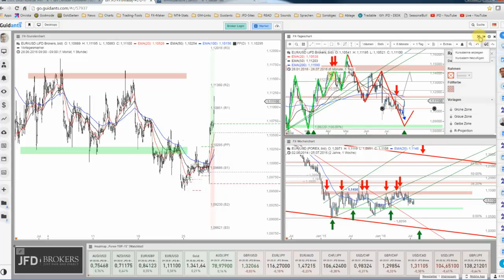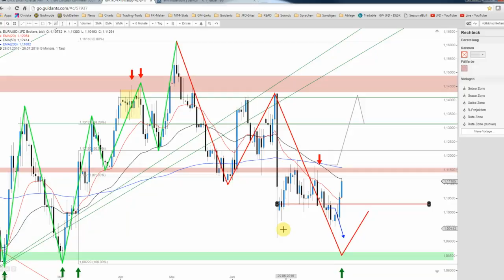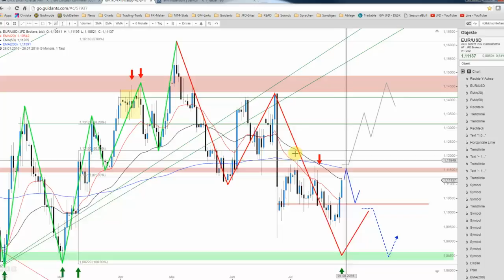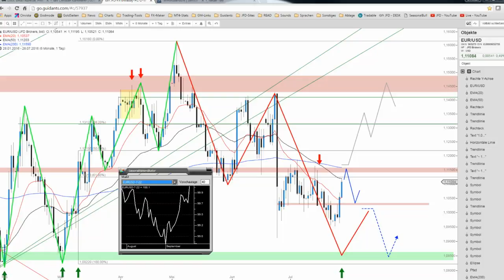JFD Devisenradar: EUR/USD mit starker Bewegung (wirklich?)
Der EUR/USD drohte unlängst die Unterstützung bei 1,0850 USD anzusteuern und doch wendete sich das Blatt mit dem gestrigen Impuls. Der Anfang von mehr?